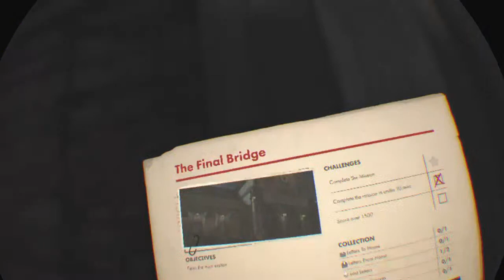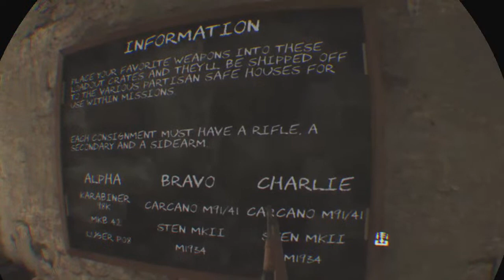Sniper elite vr pt 4 high)